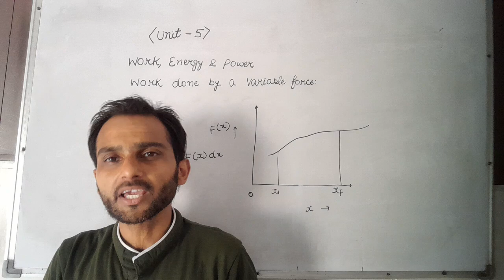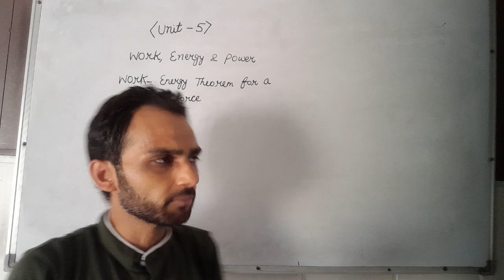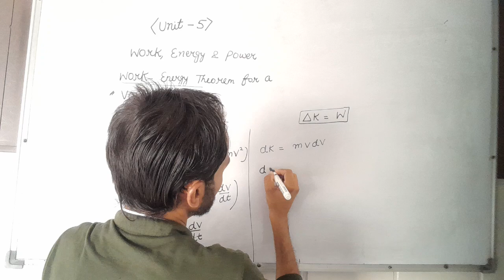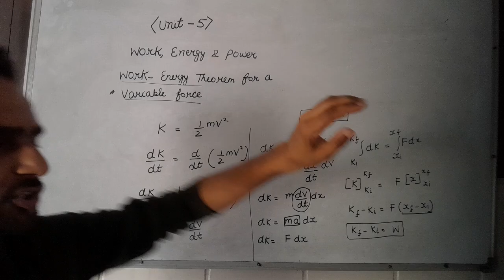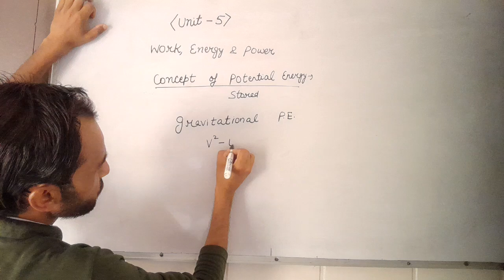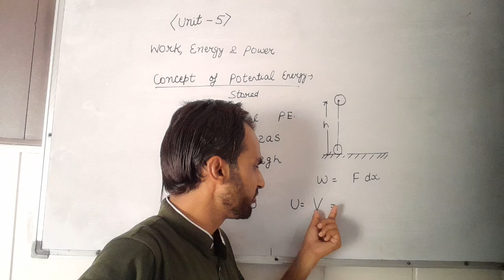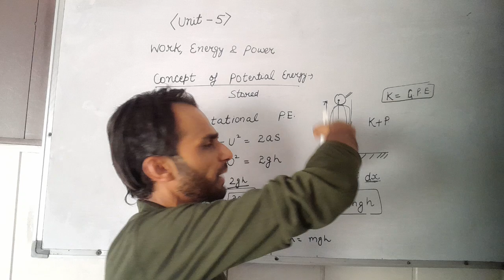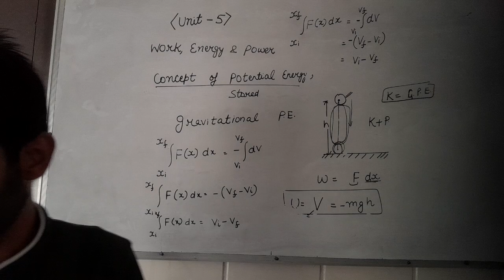CLASS 11| PHYSICS | UNIT 5 | WORK, ENERGY & POWER| VARIABLE FORCE| GRAVITATIONal Potential Energy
CLASS 11 PHYSICS SESSION 2024-25